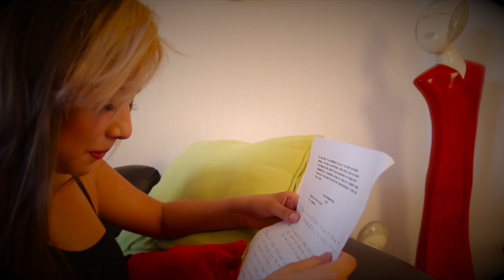LA NUEVA LOCURA ALTERADA,TE AMO COMO A NADIE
QUE BUENA ROLA DE MIS COMPAS LA NUEVA LOCURA ALTERADA CON SU PRIMER SENCILLO TE AMO COMO A NADIE CHEQUENLO...ARRANQUESE